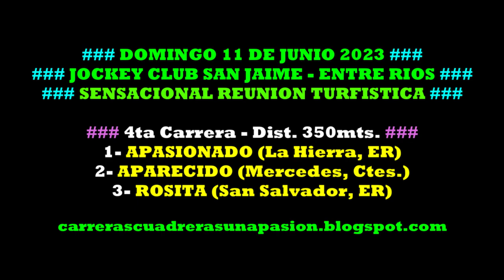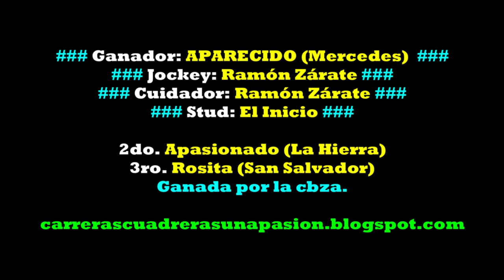APARECIDO, Jockey Club San Jaime, ER (11/06/2023), Dist. 350mts.